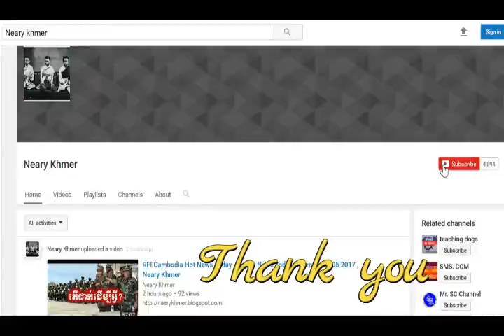Cambodia Hot , ពីក្បួនយុទ្ធនាការឃោសនាបោះឆ្នោតឃុំ-សង្កាត់ ថ្ងៃចុងក្រោយនៅរាជធានីភ្នំពេញ , Neary Khmer